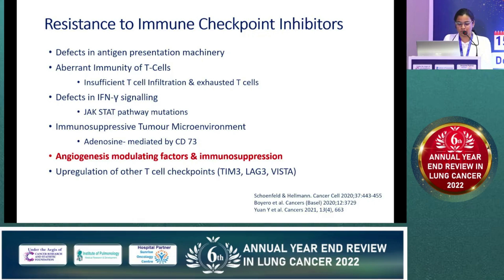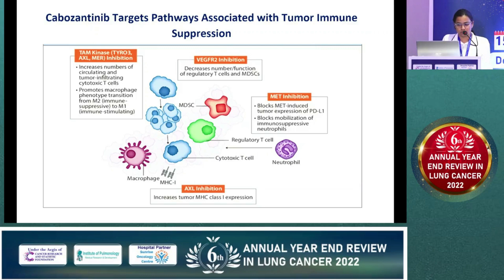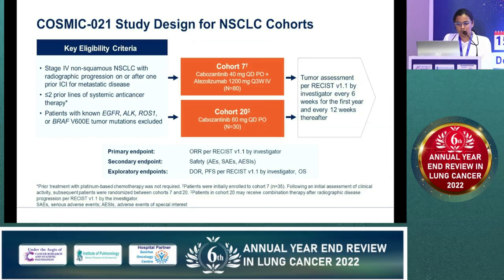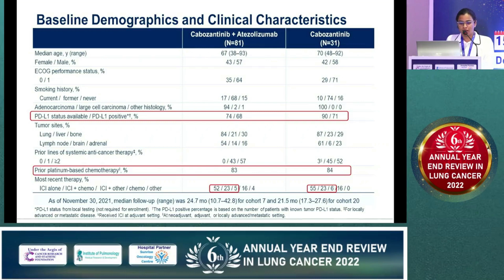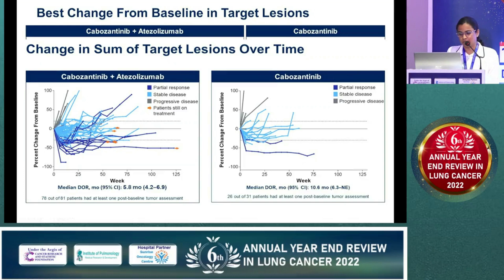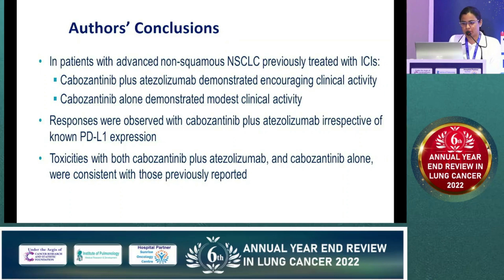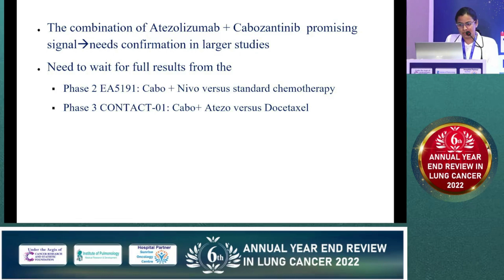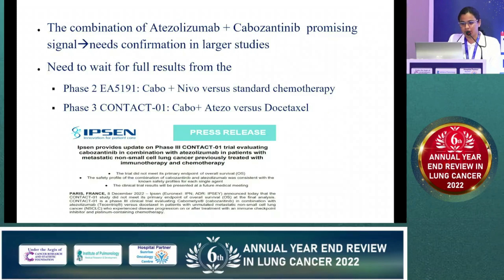Dr Nandini Menon | Cabozantinib C plus atezolizumab A or C alone in patients pts with advanced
Cancer Research And Statistic Foundation organized a webinar "6th Year End Review in Lung Cancer" with the support of "Institute of Pulmonology Medical Research & Development" & "Sunrise Oncology Centre".